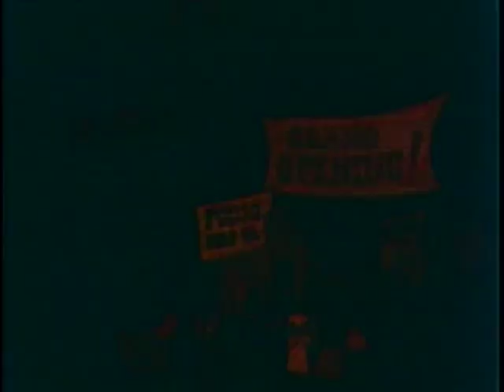False prophets - the functional song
This video is about False prophets - the functional song